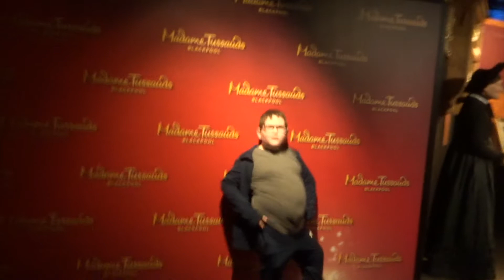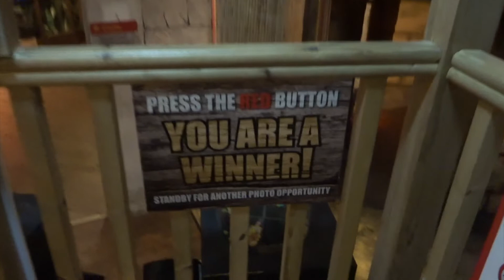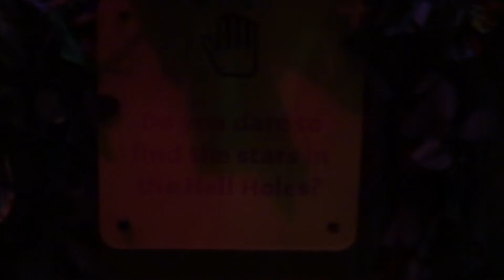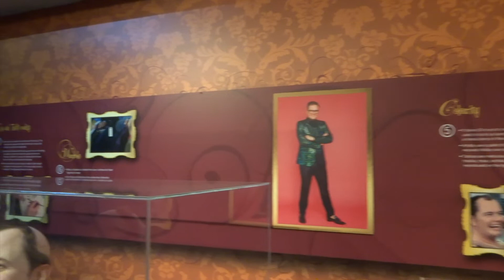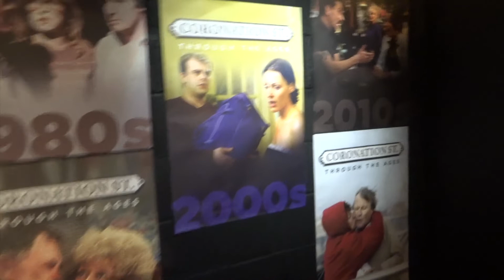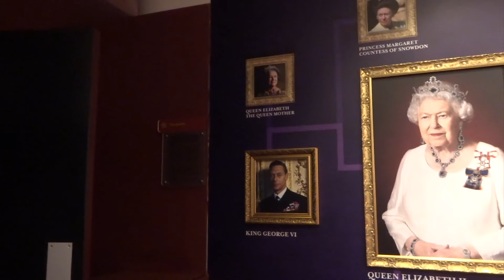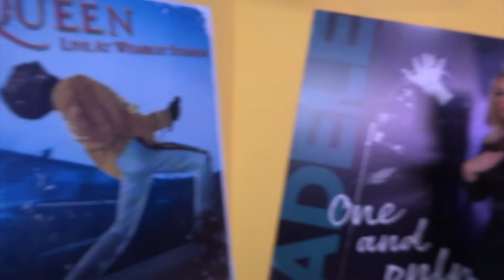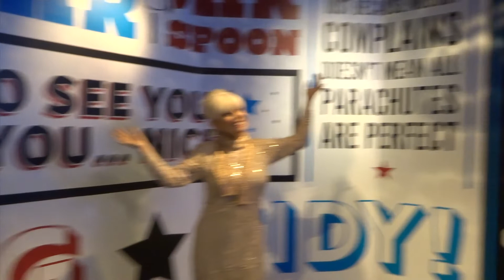We met Ariana Grande! Madame Tussauds Blackpool - May 2022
In this video we took a trip to Blackpool and met some famous faces!